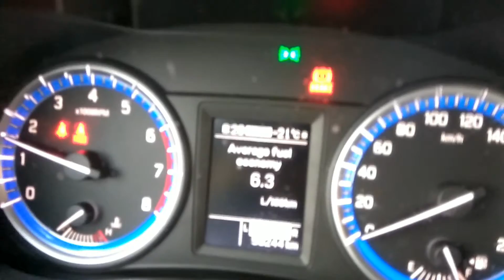Suzuki SX4 S-Cross 1.6 -21 C. cold start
First attemption to start Suzuki SX4 S-Cross 1.6 AWD in -21 C. Outside thermometer shows -25 but car theremometer shows -21. First try and it works!